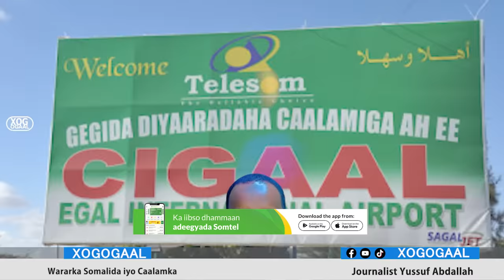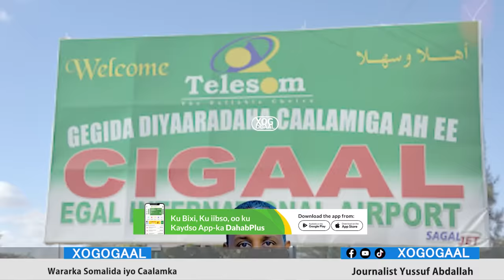Xog 3 Weerar oo laga aamusay Digniinta Somaliland iyo Dagaalka Somaliya, Talaabada Itoobiya Aqoonsi?